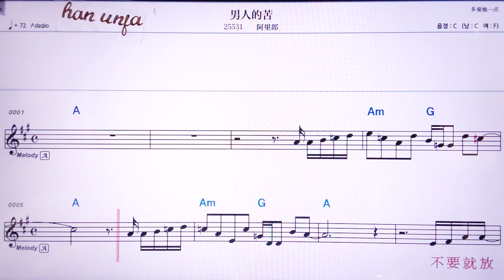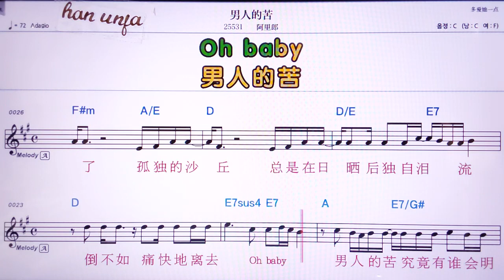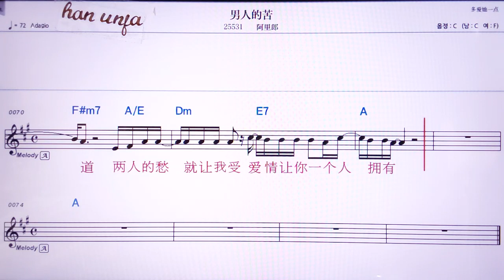💖난런더쿠/아리랑 👍MR,노래방, 악보, 코드,Karaoke With Sheet Music